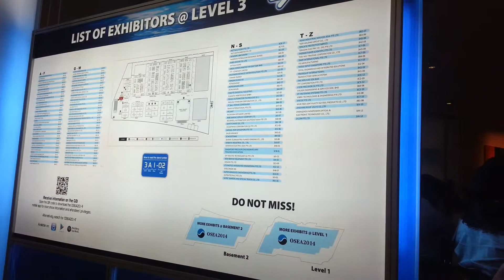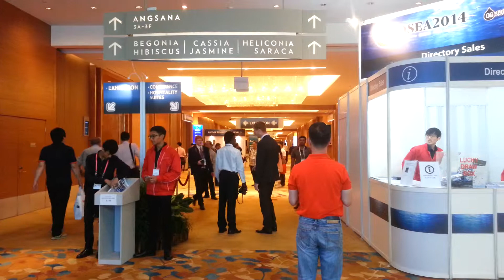OSEA 2014 at Marina Bay Sands Singapore Oil & Gas Industry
OSEA is the biennial tradeshow that has served the offshore Oil & Gas market and its supporting industries since 1976.